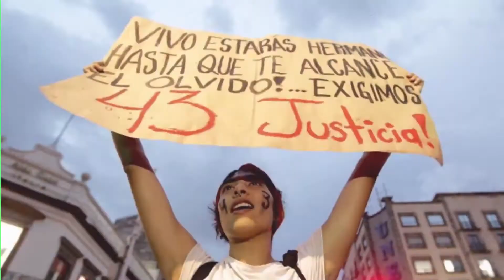+Informador: las noticias del 7 de febrero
Al menos 80 de 125 ayuntamientos del Estado enfrentan problemas por el impago de laudos que comprometen sus finanzas y significan posibles sanciones a los presidentes municipales, informó el diputado Jorge Arana, presidente de la Comisión de Gobernación en el Congreso.

Tras la mala racha que atraviesa Chivas, hoy el entrenador Matías Almeyda reveló que ya analizan posibilidades de encontrar a alguien que pueda apoyarlo en la dirección del equipo.

-Emiten alerta de frío en Toronto, cae temperatura a -20 grados

La oficina canadiense de Medio Ambiente emitió hoy una alerta de frío extremo debido no sólo a que la temperatura cayó a menos 20 grados centígrados con la fuerza del viento, sino por la caída de nieve.

-Pemex recupera 15 millones de litros de gasolina robada en 2017

Como parte de las acciones emprendidas por Petróleos Mexicanos (Pemex) para combatir el robo de combustible, en 2017 logró recuperar alrededor de 15 millones de litros de hidrocarburos que fueron sustraídos ilegalmente.